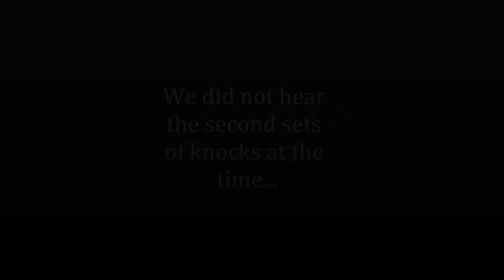mansioninnevidence.wmv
saratoga mansion inn bed and breakfast evidence from our investigation